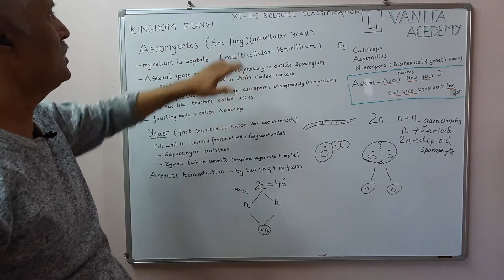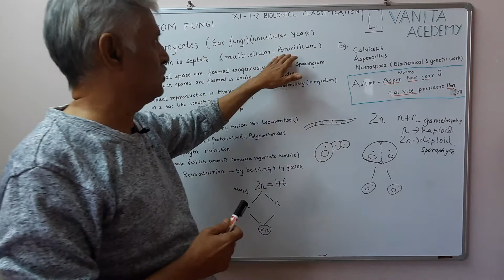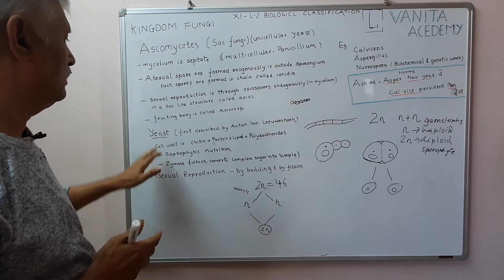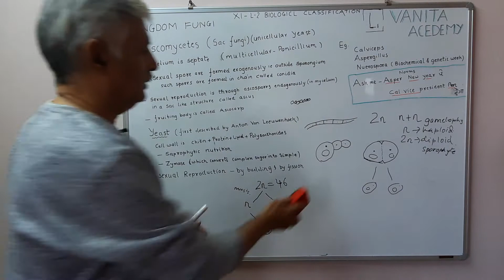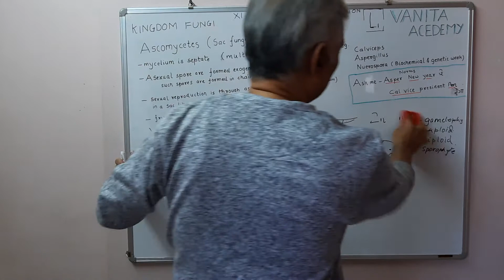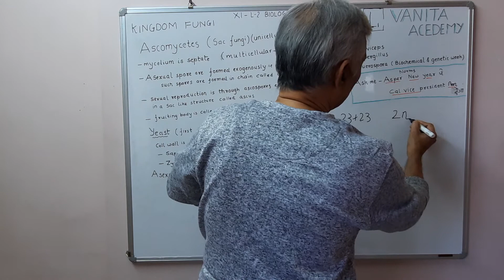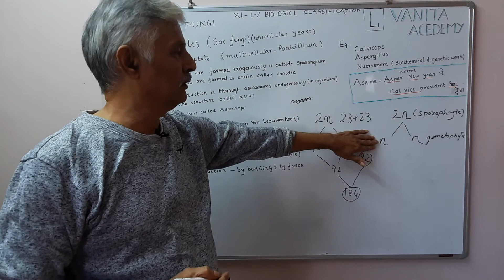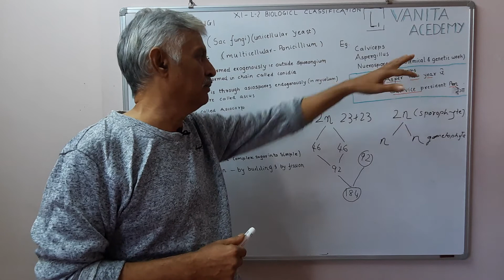biology class11 chapter 2 #19 Ascomycetes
this videos are created to help students of class 8 to 12
 this video is part of series  of chapter 2 Biological classification  class 11(ncert)